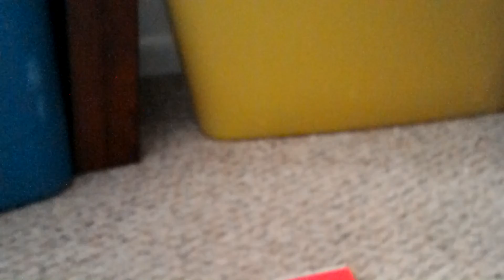Beanie boos FIT IN part 3!!!!